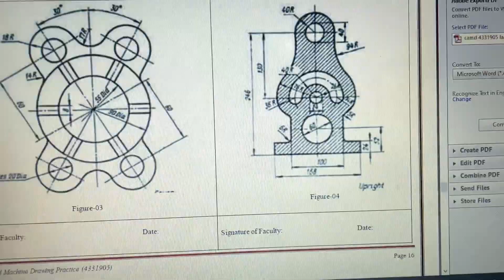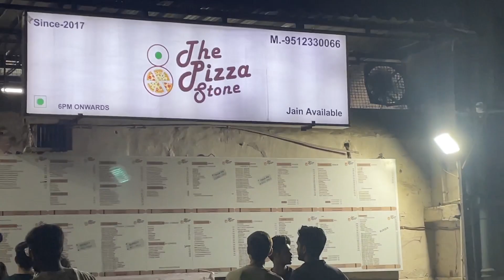weekend main movie dekhne gaye ho gaya popat 😂